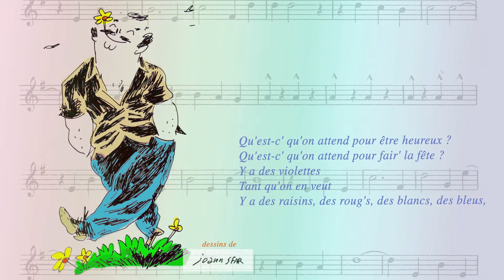Qu'est-ce qu'on attend pour être heureux ? de Ray Ventura par Georges Brassens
Mise en images pour ADSA par Antoine Bial